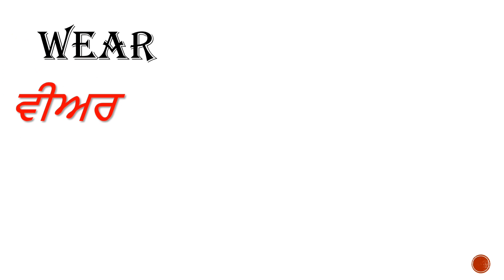MORNING SLIDE ( 19.10.2022)